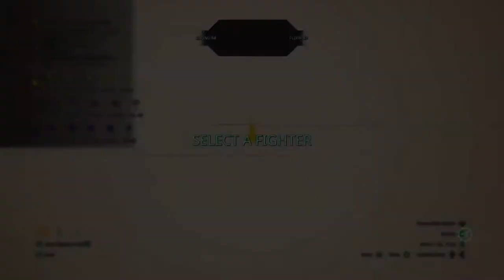Necromunda Underhive War Gameplay Episode 9 ---- Fighting the Dog Soldiers and Orlocks!!